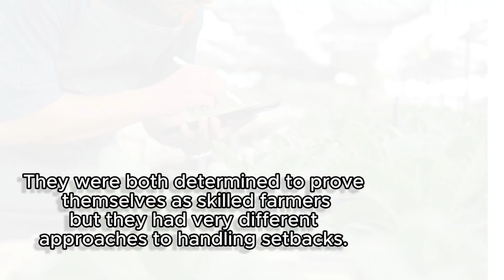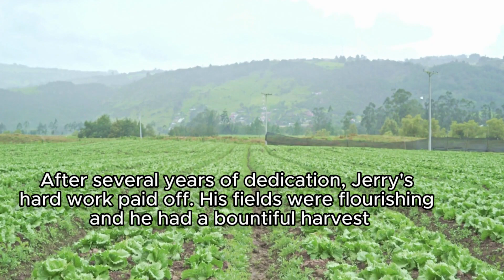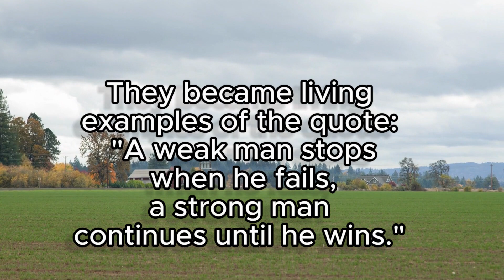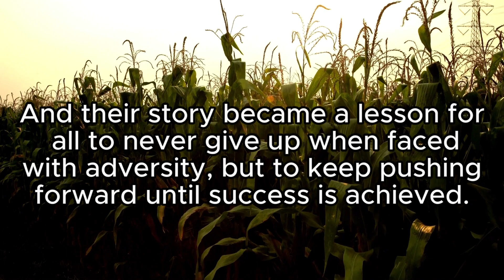A weak man stops when he fails, A Strong man continues until he wins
The story became a lesson for all to never give up when faced with adversity, but to keep pushing forward until success is achieved.